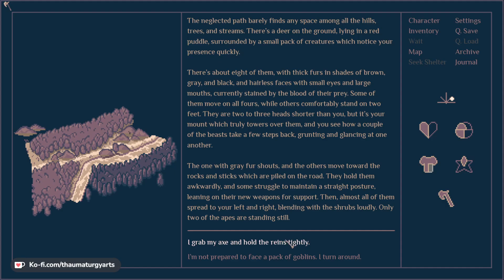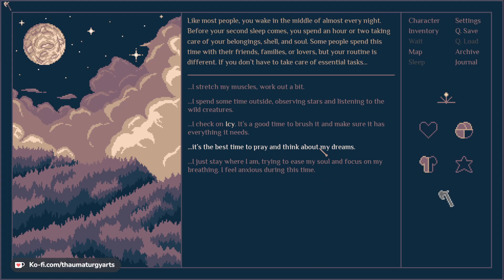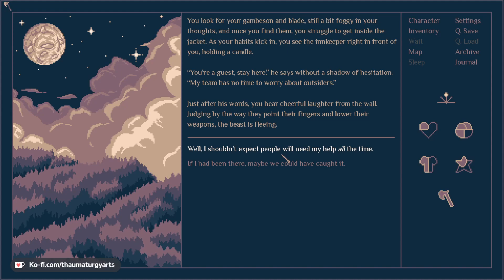ROADWARDEN Playthough [Part I]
Unedited VOD from Twitch. (There are frogs in the creeks and rivers.)

GAME INFO
Name: Roadwarden
Developer: Moral Anxiety Studio
Publisher: Assemble Entertainment
Release Date: September 12, 2022